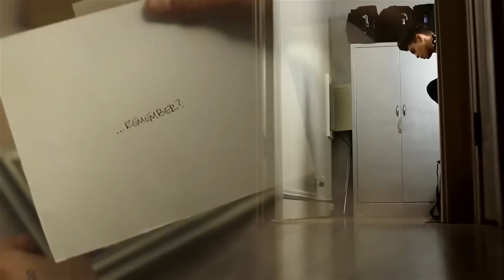Ian Eastwood @Ian Eastwood Choreography 'Half A Heart' @OneDirection One Direction 23-12-2013